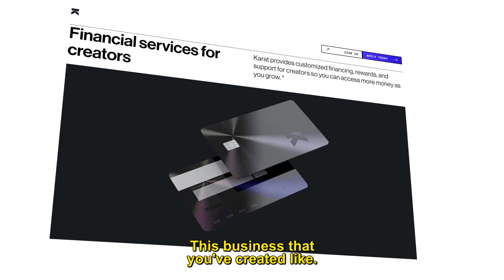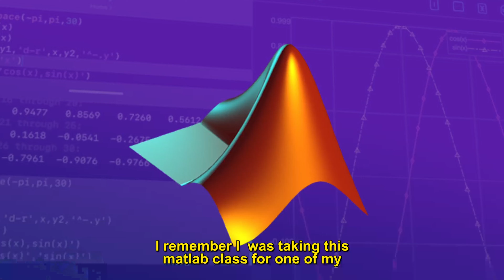I quit Google to post memes on TikTok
Melissa Ong is a comedic superstar. She has millions of fans, built a cult around her humor, was covered in the NYTimes, and is represented by UTA but she didn't start this way.

Listen to The Karat Podcast to learn about Melissa's journey from repressed tech worker to the unleashed & empowered entertainer she is today.

Timestamps
00:00 - Intro
01:43 - Staring Competition
02:30 - What Melissa Wanted to be as a Child
08:10 - How Comedians are Made
12:26 - Where comedy comes from
16:41 - Reframing your life with comedy
20:01 - The value of things ending
25:08 - Using humor to teach
29:30 - Unlearning things from your past
35:00 - Creativity and business
41:32 - Balancing different roles, career and the self
48:00 - Successful people using self hate for motivation
55:00 - What are you grateful for
1:00:00 - Finding a life partner
1:05:31 - The value of not trying to pro